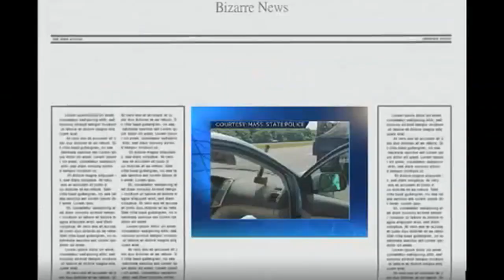The Time a Flying Axe Hit A moving Car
link to article
TOPSFIELD, MASS. — It was a scary moment on a highway north of Boston when an ax smashed through the windshield of a car.

Massachusetts State Police say the ax bounced out of a landscaper's dump truck at about 11 a.m. Wednesday on southbound Interstate 95 in Topsfield. They released a photo showing the ax with a corner of its blade stuck in the passenger side of the car's dashboard. The handle was sticking through the windshield.

Police say the car's passenger was "shaken up" but not hurt.

The truck driver, from Peabody, Massachusetts, was cited for failing to secure the ax, which carries a $200 fine.

Police say it could have been worse if the car's driver hadn't been obeying the 65 mph speed limit.

Police aren't identifying the motorists.

Make your Own Podcast today with PodBean!